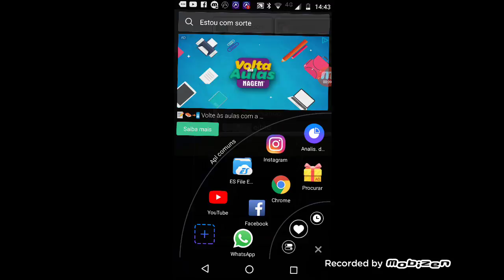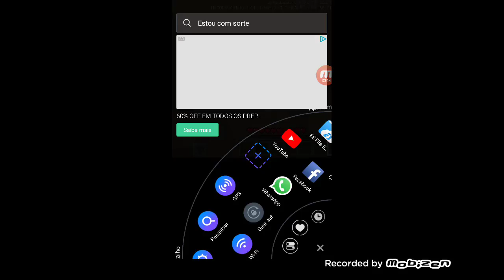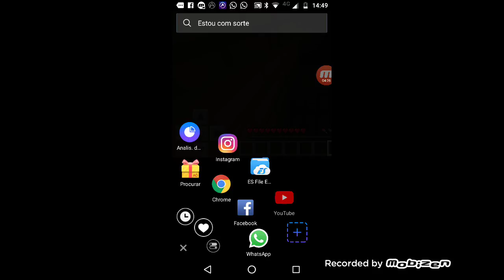16 de janeiro de 2018